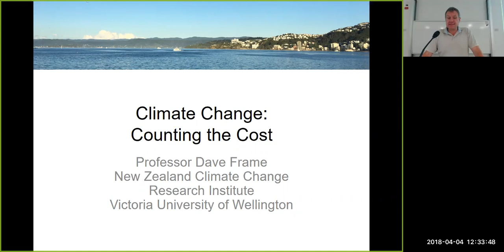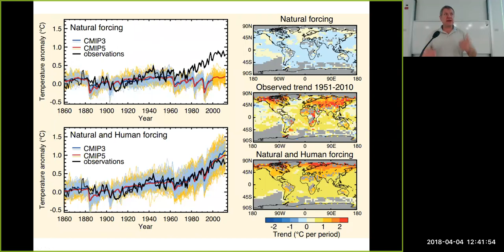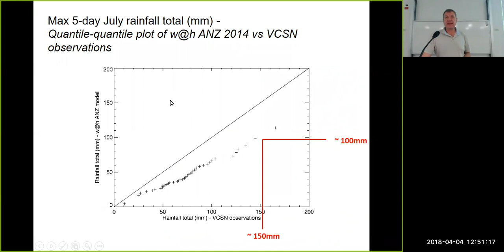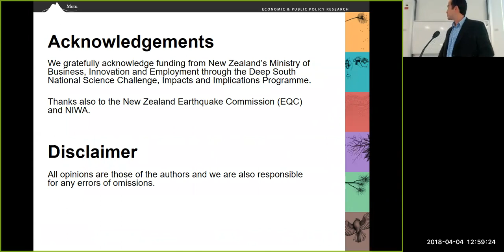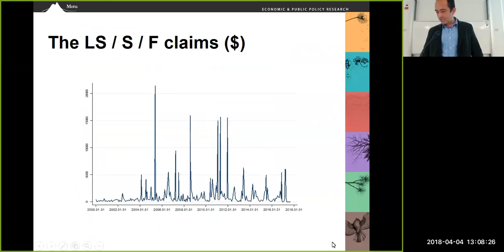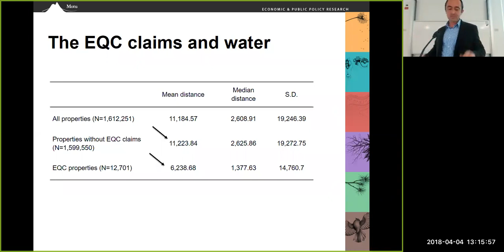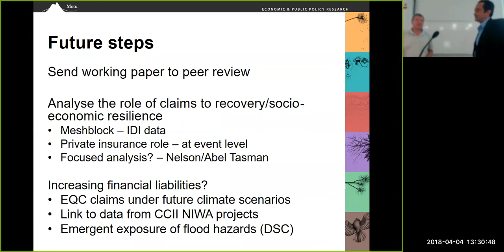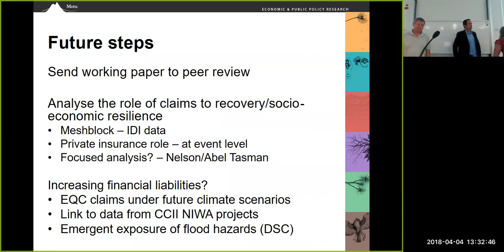Deep South Challenge Seminar 6: Counting the Cost of Climate Change (Treasury Redux)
Climate change is already making day-to-day life more precarious and more expensive, both for ordinary New Zealanders and for our local and central governments. New Zealanders are increasingly interested in climate adaptation strategies. Conversations about the cost of early adaptation versus the risk of delayed action are growing in volume.

Researchers from the Deep South National Science Challenge are working on a huge range of climate adaptation issues. They are addressing urgent questions about the climate resilience of our infrastructure. They are asking who will pay for climate adaptation, and how. And they’re developing important solutions to the problem of decision-making in an uncertain future.

This seminar is an abridged version of the Treasury Guest Lecture delivered by Dave, Belinda and David in early-March. The seminar was well-attended and enjoyed, and is now “back by popular demand”.

This easy to follow science presentation (recorded using Zoom) is a great introduction to the work of the Deep South Challenge